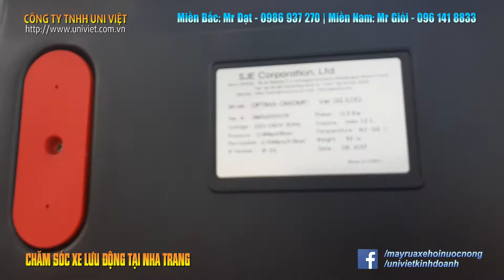Dịch vụ rửa xe, chăm sóc xe lưu động bằng Máy rửa xe hơi nước nóng Optima Steamer DMF tại Nha Trang